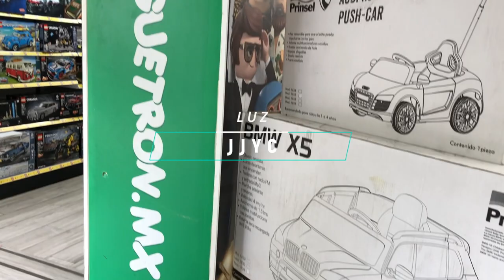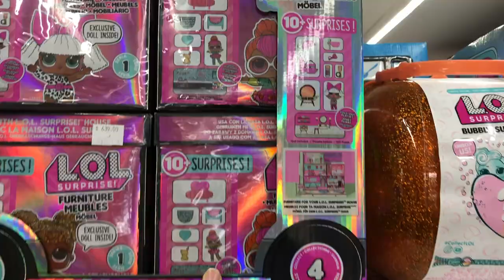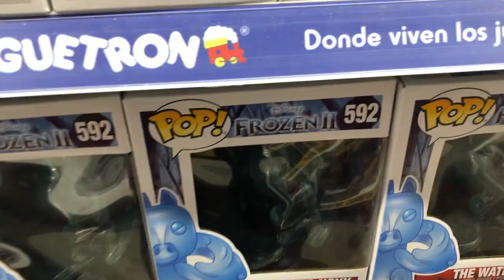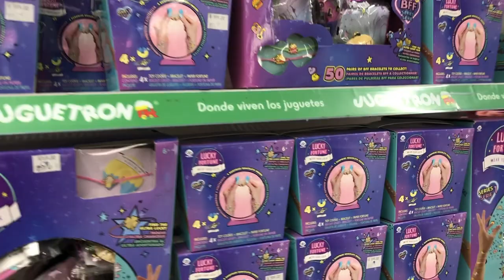Recorrido Juguetron insurgentes Rosa ► Juegos Juguetes y Coleccionables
De paseo por las muñecas y accesorios en Juguetron Insurgentes cdmx Av. Insurgentes Sur No.360, Col. Roma